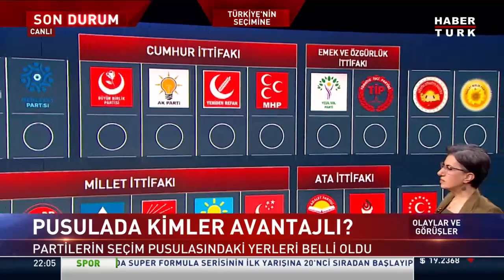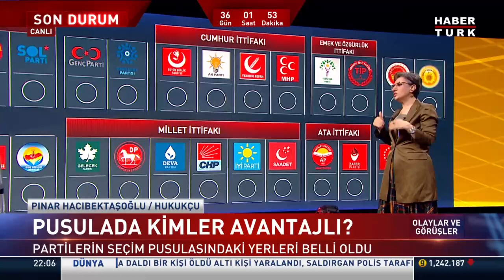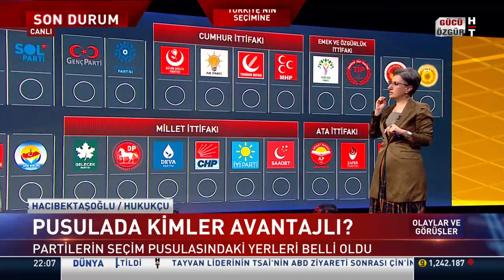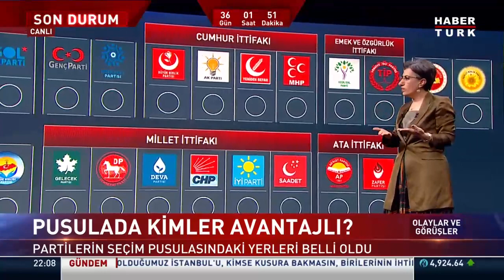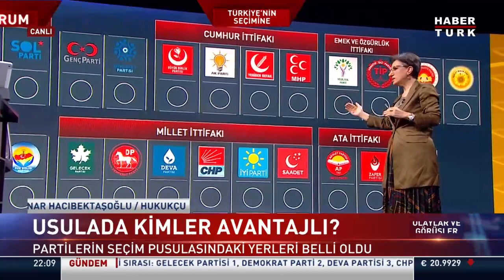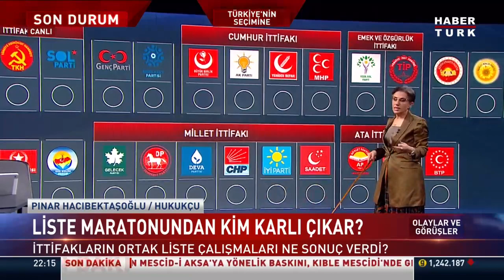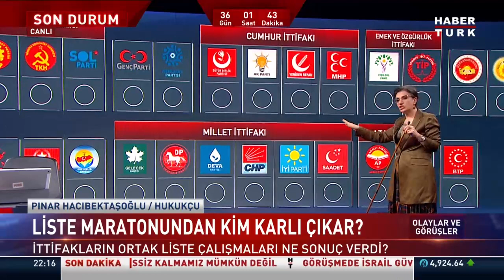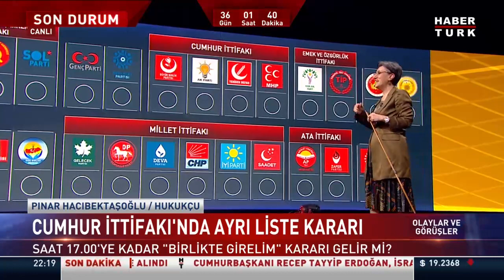Seçim pusulasında kimler avantajlı? Pınar Hacıbektaşoğlu değerlendirdi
Partilerin seçim pusulasındaki yerleri belli oldu... Pusulada kimler avantajlı? Liste maratonundan kim karlı çıkar?

Olaylar ve Görüşlerde Kürşad Oğuz sordu; Hukukçu Pınar Hacıbektaşoğlu değerlendirdi.